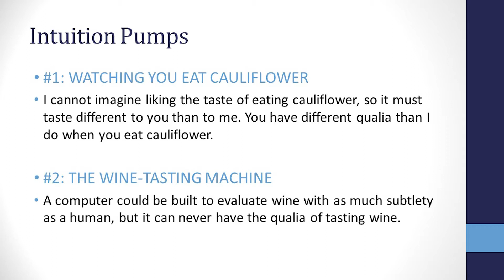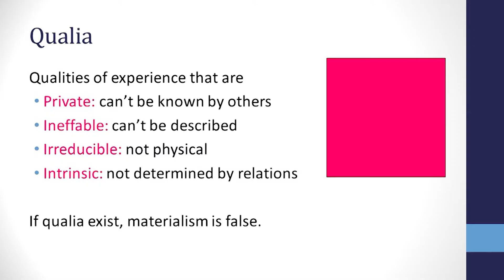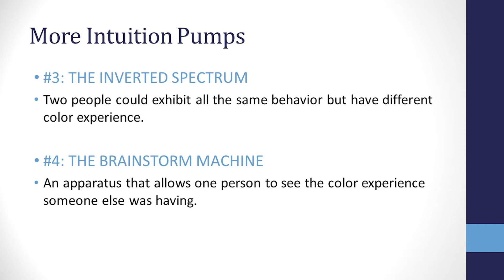3.2 Intuition pumps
Intuition pumps 1-4

Based on Dennett, Daniel C. 2021. “Quining Qualia” In Philosophy of Mind: Classical and Contemporary Readings. 2nd edition. David J. Chalmers, ed. Oxford University Press.